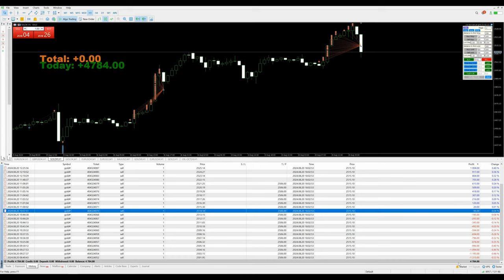Day-64 - $4784 Profit booked in xauusd